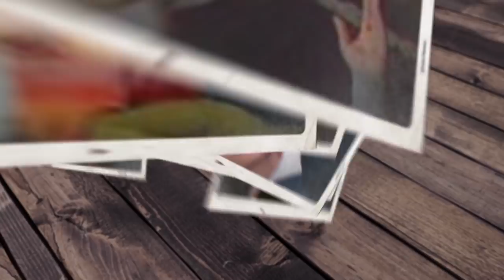مناقشة الحلقات من 5 لـ12 من مسلسل "بـ100 وش" | رمضان وأشياء - الموسم الرابع | فيلم جامد